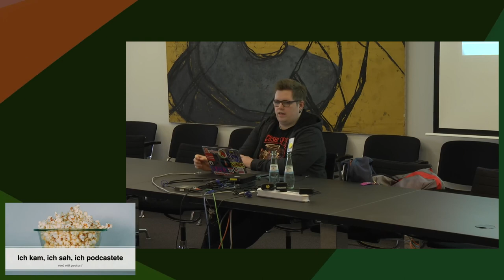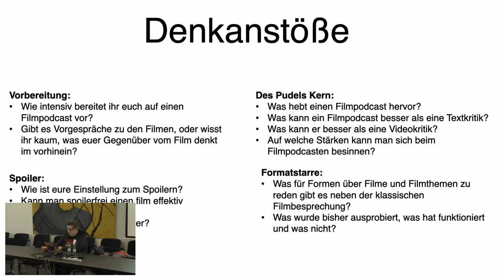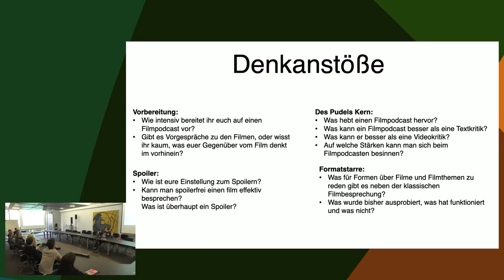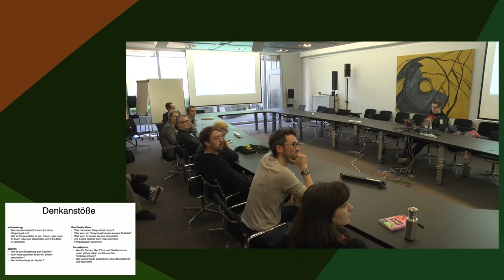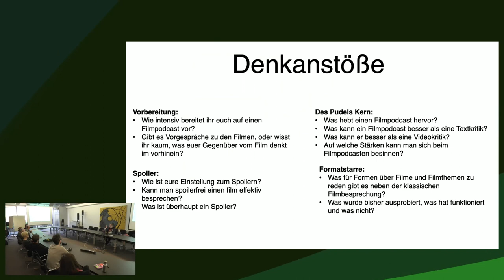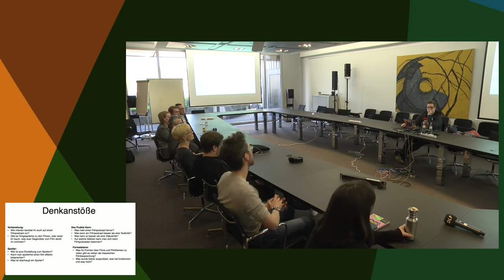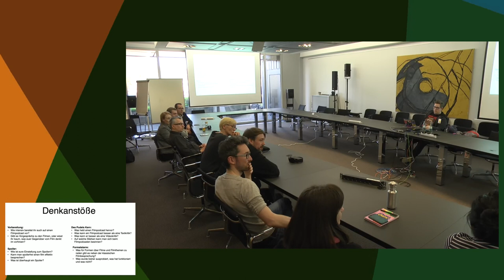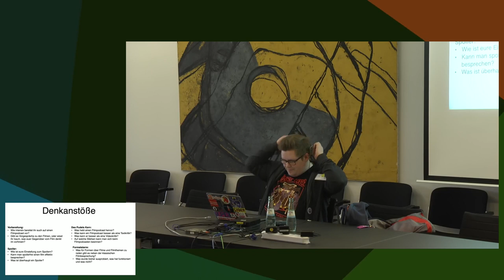Sehend sprechen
Wohin entwickelt sich der Filmpodcast?

Als Nische in der Nische hat sich eine recht aktive Filmpodcaster:innen-Szene in Deutschland gebildet. Während der Großteil der Formate aus zwei oder mehr Personen bestehen, die sich über gesehen Filme unterhalten, gibt es einige Podcasts, die die Besprechung des Filmes in neue Formen zu lenken versuchen (bspw. in Kombination mit Psychologie wie bei den Brainflicks, oder als Game Show wie bei den Cinematic Smash Bros.).
Ich würde gerne diskutieren, was das Podcasten über Filme ausmacht, welche neue Formen man ausprobieren, wie eine gute Filmbesprechung- oder analyse aussehen kann und wo sich Spannungsfelder zwischen verschiedenen Konzepten auf tun.

Christopher van der Meyden